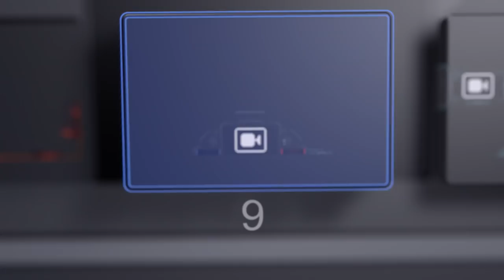Elgato Game Capture HD60 S Trailer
Introducing Elgato Game Capture HD60 S. Stream and Record. Instantly.

Click "Show More" for details and features. Available April 18th.

▼ HD60 S Highlights:

- Stream and record your Xbox, PlayStation, or Wii U gameplay
- Stunning 1080p quality with 60 fps
- Built-in live streaming to Twitch, YouTube & more
- Instant Gameview: stream with superior low latency technology
- Stream Command: add webcam, overlays, and more
- Built-in live commentary feature
- Unlimited capture right to your PC
- Flashback Recording: record retroactively